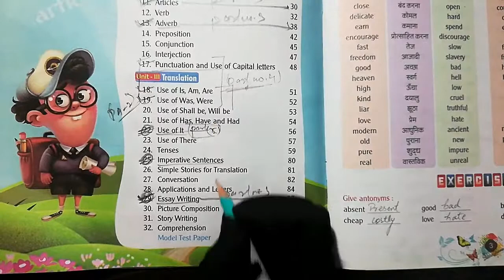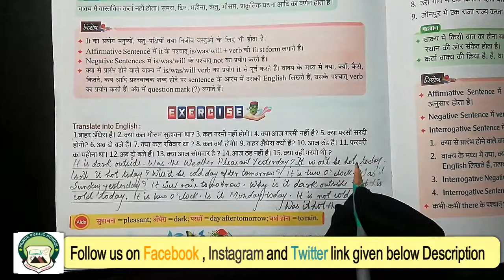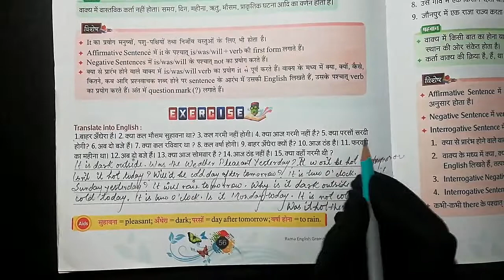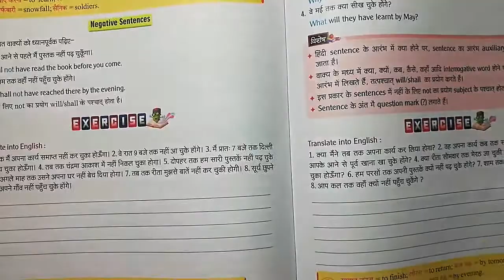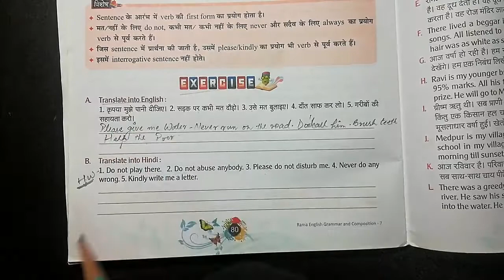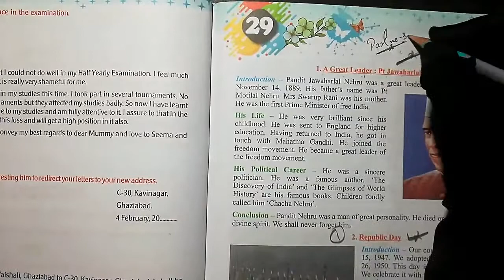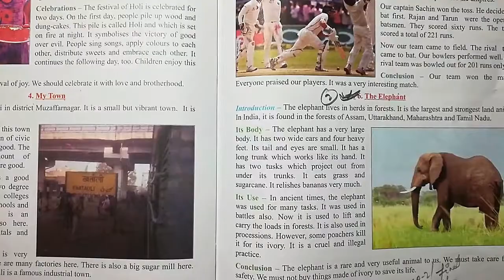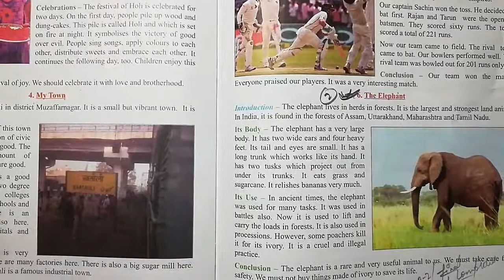Class 7th | Subject - English Grammar | Chapter 22, 25 and 29 | Part 5